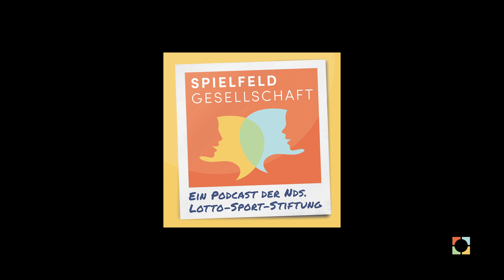Kann der Sport die Demokratie stärken?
Wir sprechen mit Robert über Demokratievermittlung in Sportvereinen, die Rolle des Sports in Krisenzeiten und über die Probleme rechtsextremer Netzwerke und Gewalt im Mannschafts- und Individualsport.

Robert Claus engagiert sich seit vielen Jahren im Bereich Vielfalt und Antidiskriminierung im Sport, insbesondere in den Bereichen Fußball und Kampfsport. Er ist Autor, Referent und Moderator. Er forscht und publiziert zu den Themen Fankulturen, Hooligans, Rechtsextremismus, Männlichkeiten, Soziale Bewegungen und Gewalt. Seit 2015 arbeitet er für das Präventionsprojekt "VOLLKONTAKT – Demokratie & Kampfsport".

Links:
Robert Claus – Verlag Die Werkstatt

Weiterführende Informationen:
Robert Claus im taz-Gespräch über sein Buch „Ihr Kampf - Wie Europas Rechte für den Umsturz trainiert“

00:00:00 Intro und Vorstellung
00:01:10 Welche Funktion hat Sport in der Demokratie?
00:06:27 Mannschafts- und Individualsportarten
00:08:58 Das Beispiel Kampfsport
00:12:52 Rolle des Sports in Krisenzeiten
00:17:32 Instrumentalisierung den Kampfsport
00:22:44 Rechtsextremismus: Vergleich von Fußball und Kampfsport
00:30:07 Demokratievermittlung im Sport
00:33:58 Verabschiedung und Outro